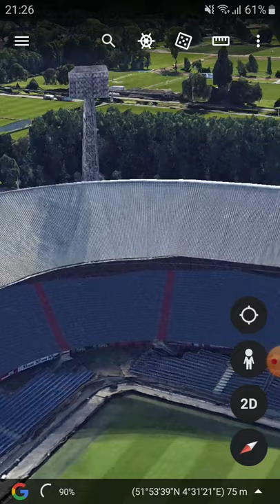Stadion Feyenoord De kuip Google Earth